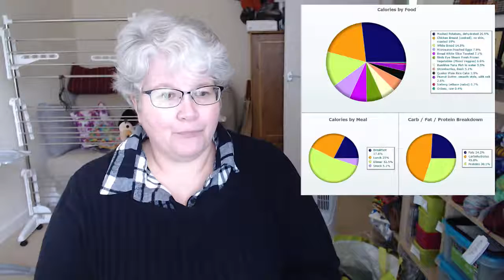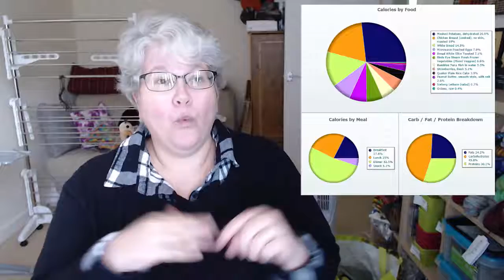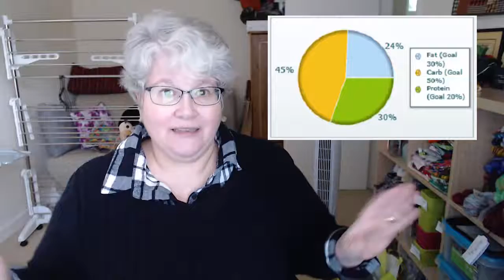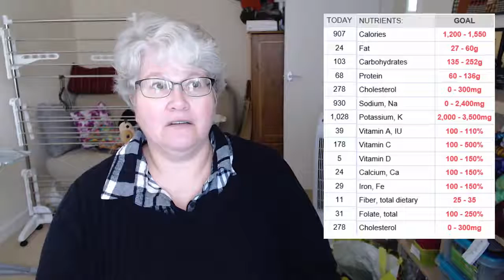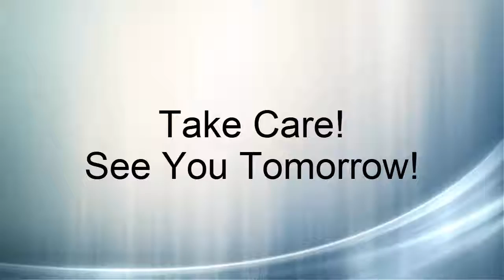JennJiggles 005 - Nutrient Chart Chat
Welcome!
Hope you enjoy today's episode all about nutrients and balancing caloric intake...